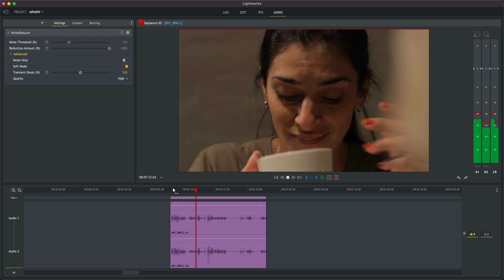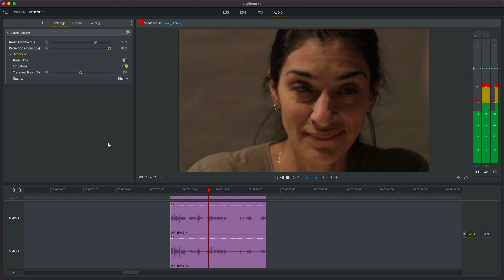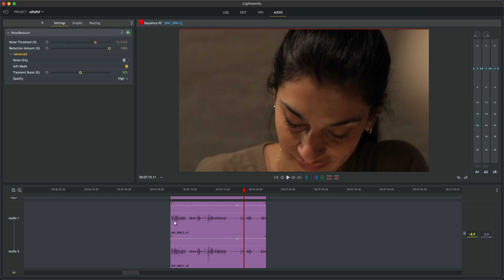Noise Reducer - Lightworks 22.3 Sounds Great!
DOWNLOAD LIGHTWORKS 22.3 NOW!

Have you heard? Lightworks 22.3 is here, and we're helping you make sure your audio SOUNDS GREAT!

Meet the Lightworks Noise Reducer, standing by to make sure no unwanted background noise plagues your videos ever again.

*** ► Lightworks Quick Start Guide! Learn to edit in Lightworks in 15 minutes or less.

Chapters:
00:00 - Opening Sequence
00:07 - Introduction + Special Offer
00:51 - Tutorial for putting video inside text
02:10 - Lightworks community and outro

🎞 Start editing with Lightworks today for FREE! 🎞

Short Cuts Videos (So Far...)

Lightworks is a non-linear editing system for editing and mastering digital video. It was an early developer of computer-based non-linear editing systems, and has been in development since 1989 and won a 2017 EMMY Award for pioneering digital nonlinear editing.

Hollywood-strength editing for everyone
For 30 years, Lightworks has helped every type of video editor and creator imaginable; from Oscar-winning Hollywood legends to YouTubers. Start your edit and bring your video to life today.

Automatically QC your video
The Media QC platform that takes all the effort out of ensuring video files meet international delivery standards... and look awesome!